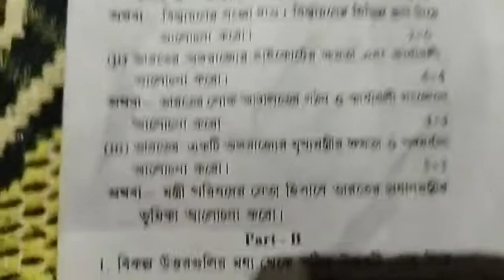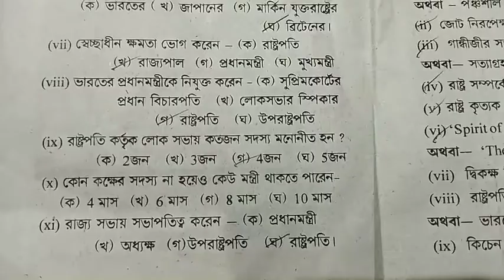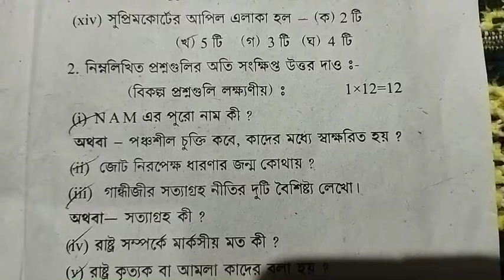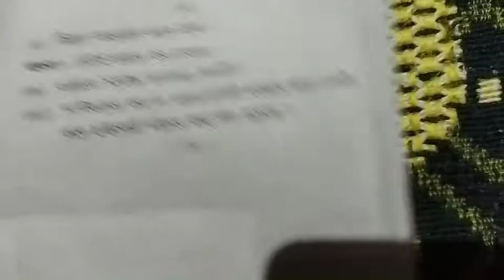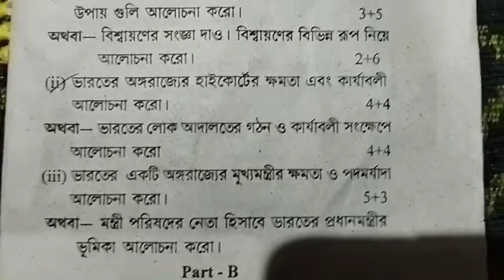political science test exam question 2021 class 12 political science question 2021